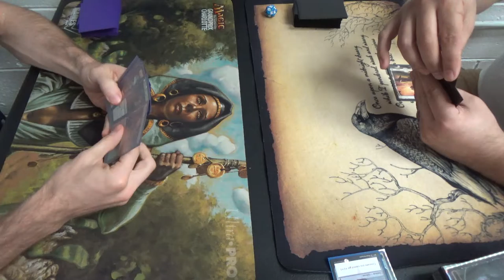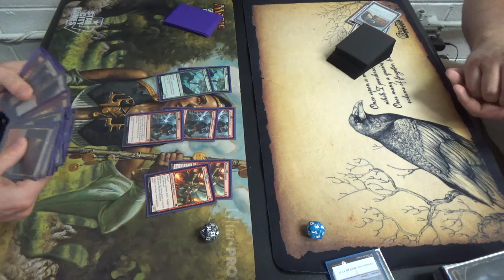Standard (BFZ-KLD) — Gruul Land Destruction vs. Selesnya Human Aggro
Sorry that it's just game three. My apologies.

Creatures (11)
3 Deathcap Cultivator
4 Ulvenwald Captive
4 World Breaker
Instants (3)
3 Kozilek’s Return
Planeswalker (1)
1 Chandra, Flamecaller
Sorceries (19)
2 Collective Defiance
4 Creeping Mold
1 Crumble to Dust
4 Incendiary Flow (should be Harnessed Lightning)
4 Reclaiming Vines
4 Structural Distortion
Lands (26)
4 Cinder Glade
4 Evolving Wilds
5 Forest
4 Game Trail
5 Mountain
3 Sanctum of Ugin
1 Westvale Abbey
Sideboard (15)
2 Crumble to Dust
4 Galvanic Bombardment
4 Jaddi Offshout
1 Plummet
4 Thermo-Alchemist

Thanks to our patrons:
Benedetto Diab
Chad
Vladictus